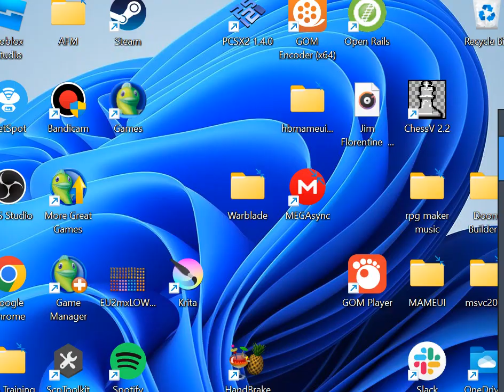classic pac man happy easter game